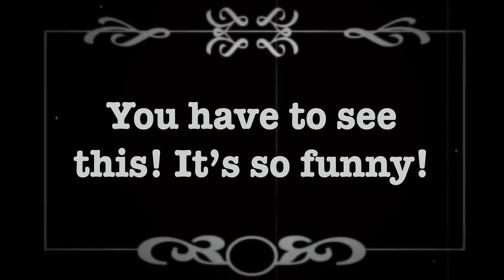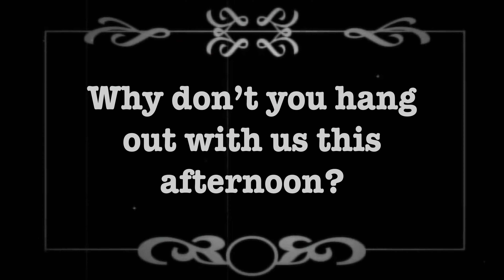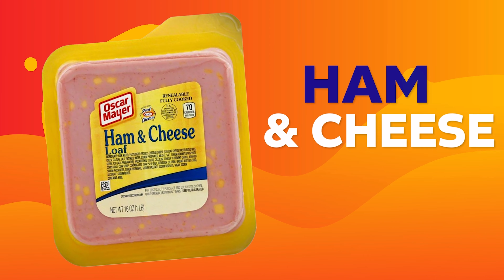Noah and the Ark | Ep 2 - Heroes of Faith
Welcome to the In-Between, a world of imagination where we can go anywhere and see anything! In this episode, kids will hear a Bible story from Genesis about a man named Noah. Even though he couldn’t understand God’s plan, Noah built a HUGE boat just as God told him to. Claire and Jeff help kids learn to trust that God will enable us to do what was asked of us, even if we can’t understand it!